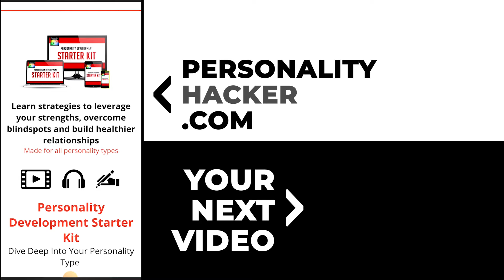How To Love Yourself as an ESTJ | Ep 522 | PersonalityHacker.com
On this episode of the Personality Hacker podcast, Joel and Antonia dive into how ESTJs can use personality know-how to embrace and love who they are. The conversation also touches on what the other 15 personality types can learn from ESTJs about self-love.